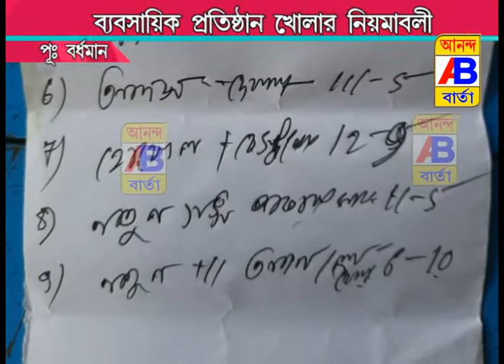RULES FOR OPENING A BUSINESS